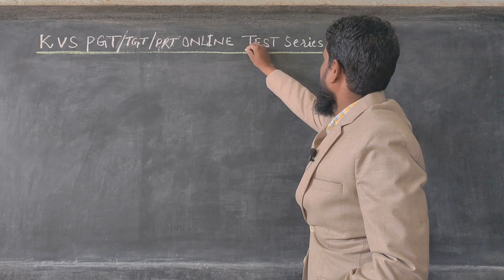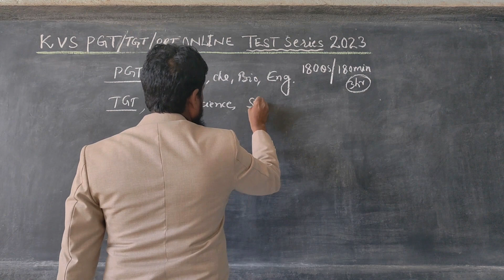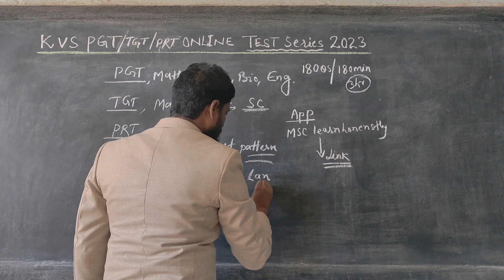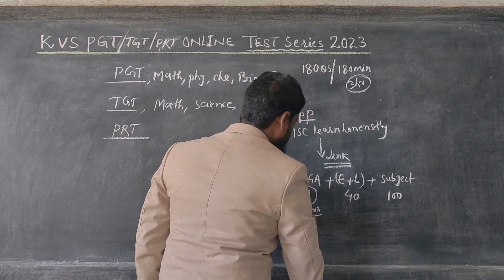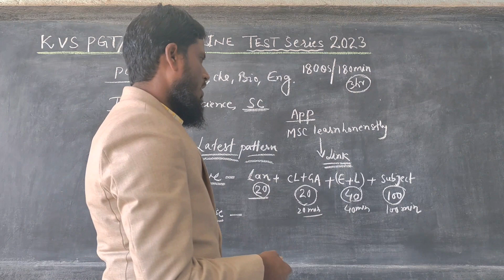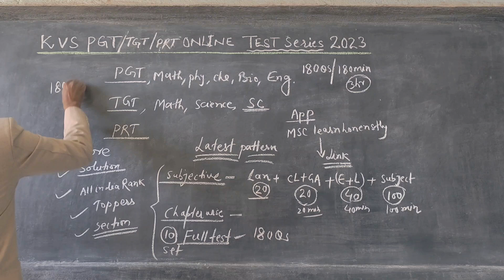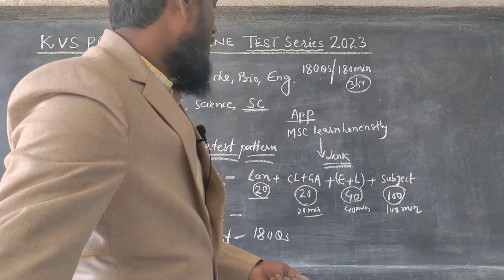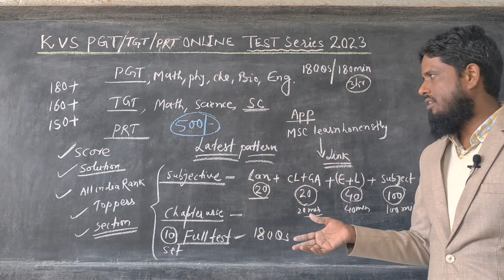KVS PGT, TGT, PRT TEST SERIES